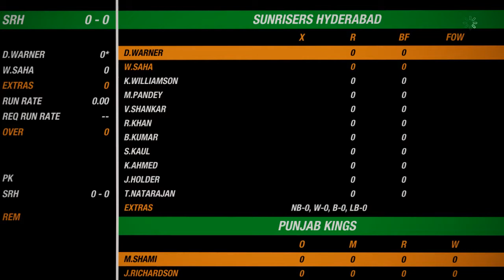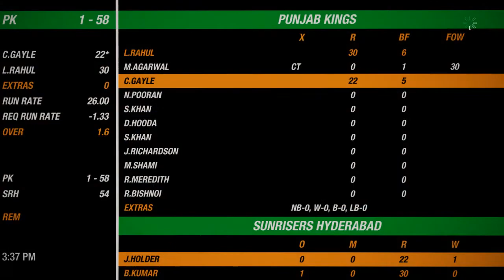Punjab Kings vs Sunrisers Hyderabad Ashes Cricket 19 gameplay